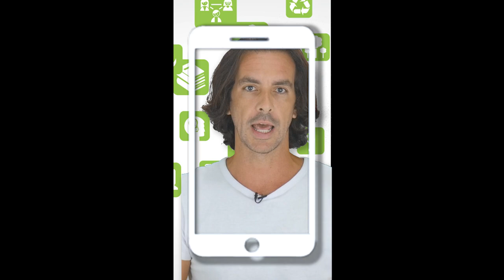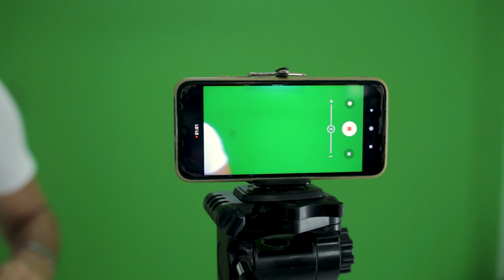Vídeo de Orientação para Professores de como gravar vídeo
Professor: Luiz Philipe Fassarella
Esse é um vídeo curto, elaborado pela equipe do CEFOR, sobre as possibilidades de melhorar tecnicamente o material audiovisual produzido para conteúdo EAD.